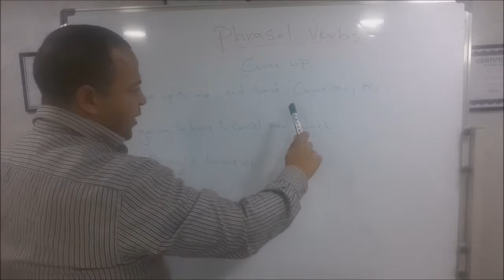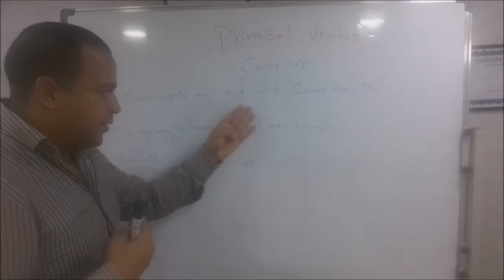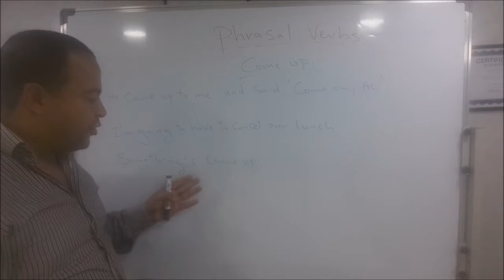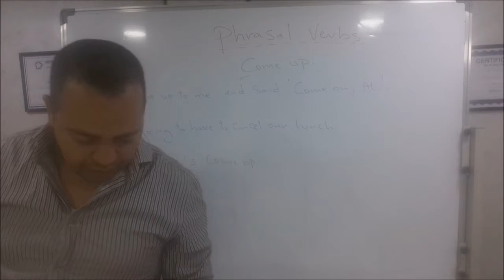شرح كامل ومبسط come up Phrasal Verbs الباكالوريا مادة الانكليزية جميع الشعب